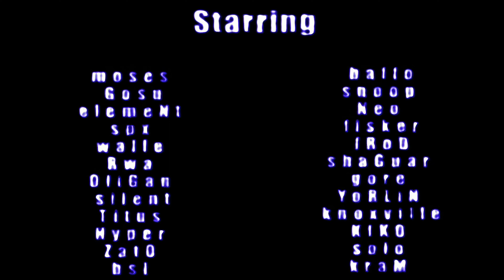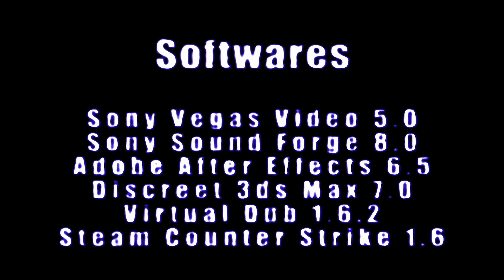Around the World 4K